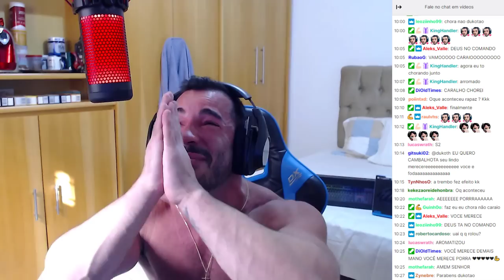DUKOTH SE EMOCIONA AOVIVO!😭 PIRIQUITO SOLANDO RP LVL 1877 HS!, DROPANDO RARE ITEM BOSS